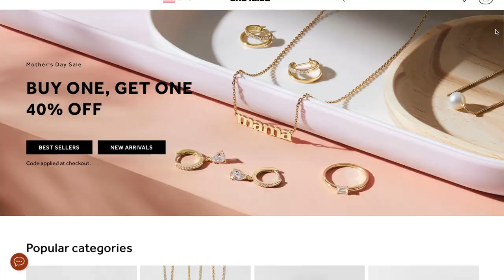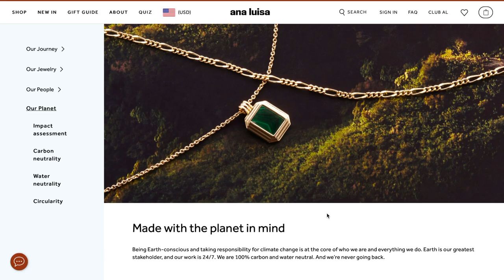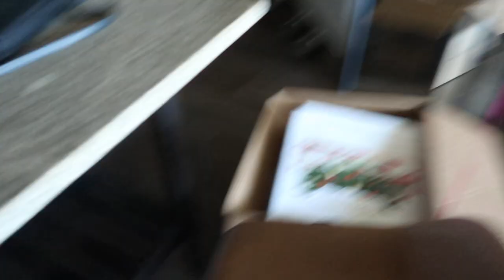We SNUCK into a Justin Bieber concert!!!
Happy concerts are back!!
Are you attending any concerts???